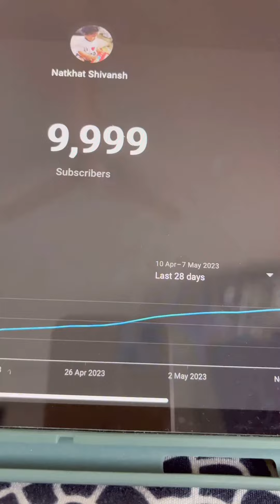10k Subscribers Celebration 🎊 | Thank your for 10k Family